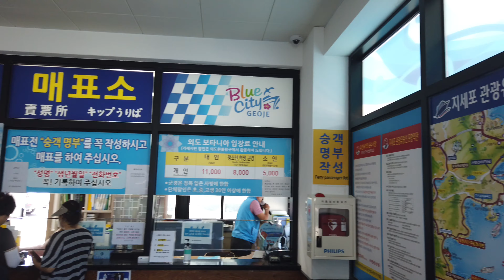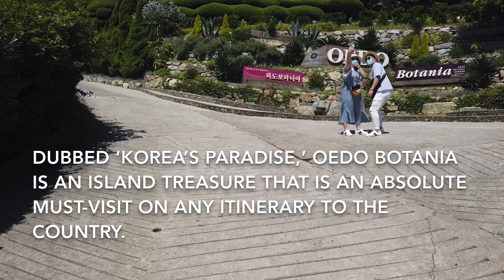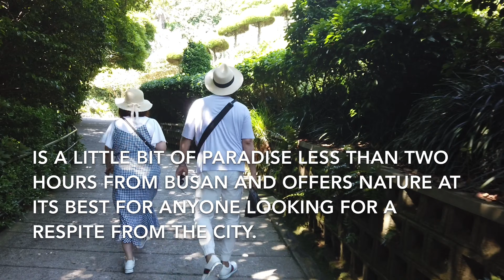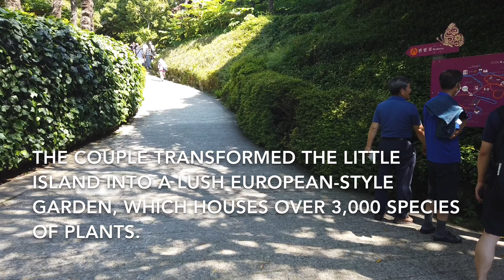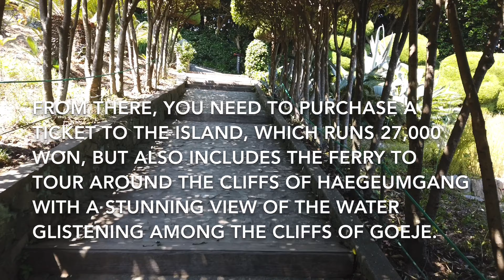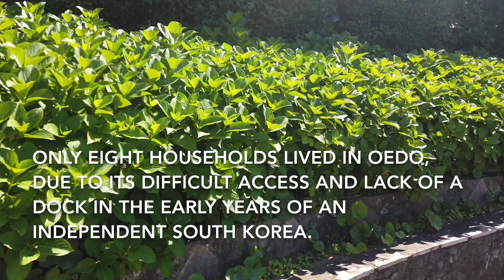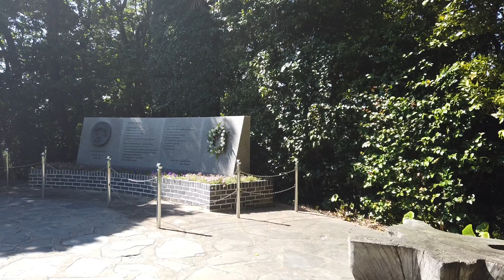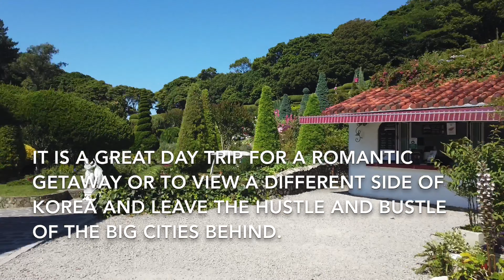OEDO ISLAND - Geoje, South Korea | iWANDER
Travel virtually from the comfort of your couch!
For better quality, please watch iWANDER videos in HD